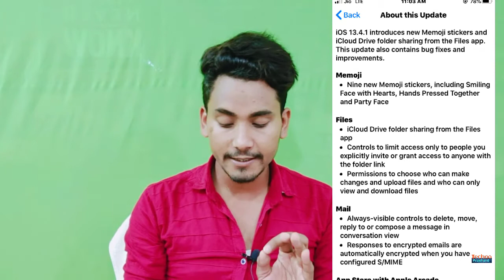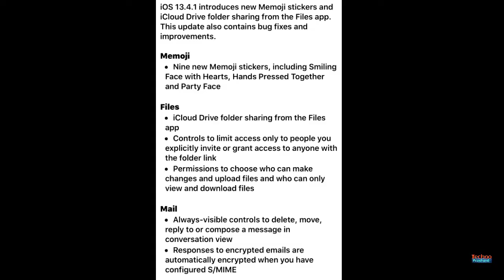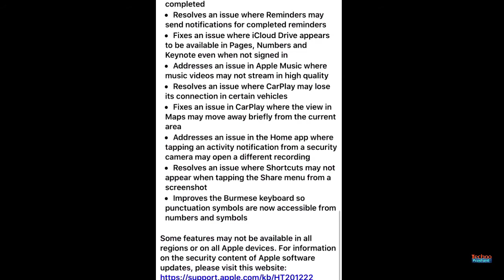iOS 13.4.1 is Out! What's New? Iphone 6S iOS 13.4.1 Update! Iphone6s में आ गया iOS13. 4.1 का UPDATE